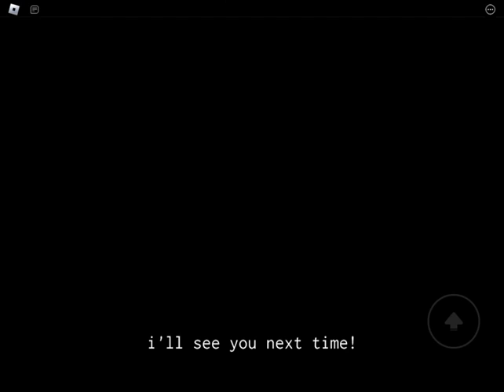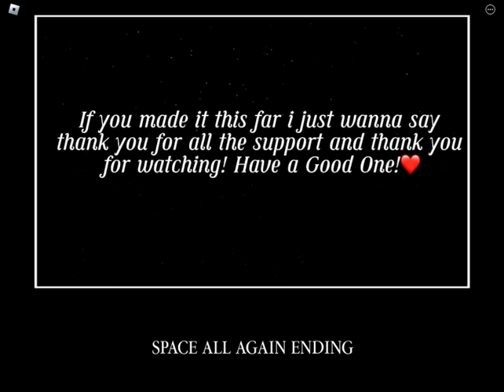Musical Tracks In NPCS Are Becoming Smart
These are the Musical Tracks to NPCS Are Becoming Smart